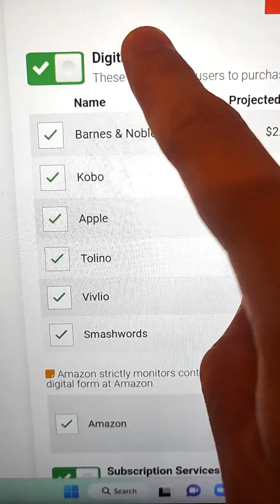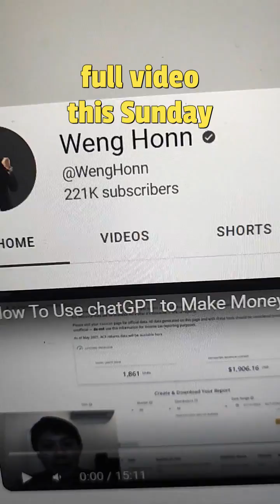Cara Buat Duit Tanpa Modal Dengan ChatGPT Di Malaysia 2023 - Jual Ebook Dengan ChatGPT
Cara Buat Duit Tanpa Modal Dengan ChatGPT Di Malaysia 2023
Cara jana income dengan ChatGPT tanpa modal.
Make sure anda save video ini, nanti terlepas tak dapat cari lagi.
first of all pergi ke google book

key in topic keywords yang anda minat.
for example passive income
get ebook yang ada review yang banyak dan anda minat untuk buat.
for example,passive income ideas 315 reviews selling at 16k dong around RM3 . sekarang i kat vietnam that y in dong.
next pergi ke chatgpt.
type in write me a 3000 words on topic passive income ideas
then copy ini , ke words.
next pergi ke draft 2digital.
Draft 2 digital ini akan auto upload ebook kita ke banyak platform
seperti  Kobo ,apple, amazon pun ada.
fill up everything here, uplaod your ebook..
once uploaded , check eveyrhting nice. publish
 full video will be at my YT channel on 26/2 pukul 9pm stay tune.